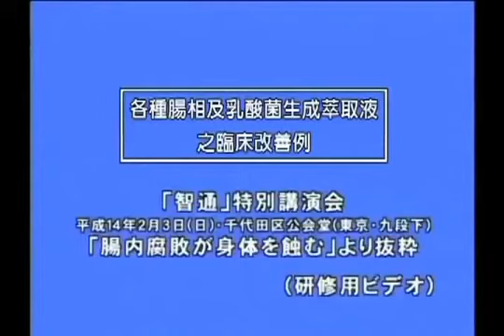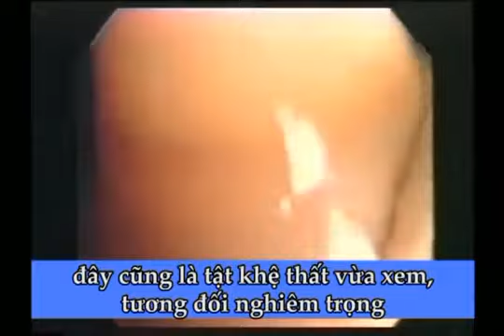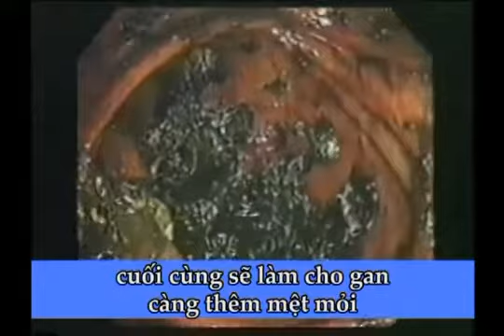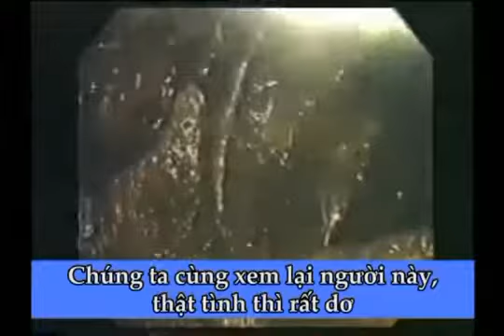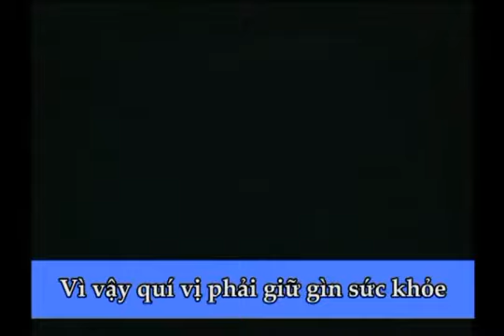[An Tiens Group 35] Thế Giới SỬNG SỐT Khi Clip Quay Đường Ruột Ung Thư VÚ + GAN + PHỔI...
Tại tất cả hệ thống Tjens Group Toàn Cầu 210 Quốc gia và Lãnh thổ.